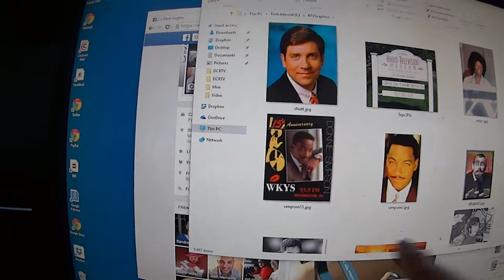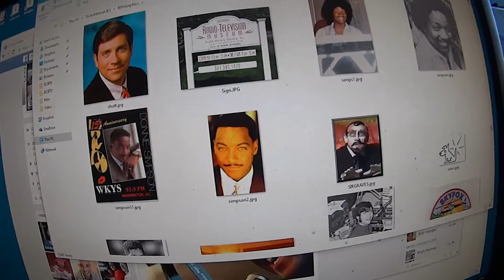DaveTV40 DonnieSimpsonWMMJ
I do some analysis as to what's behind Donnie Simpson's decision to return to DC area radio five years after leaving WPGC. And why is the benefactor of his talent Radio One's WMMJ, where he'll be doing afternoon drive starting August 17th. He'll certainly be a big boost to the adult urban contemporary station's anemic ratings of late. In today's "Dave TV".